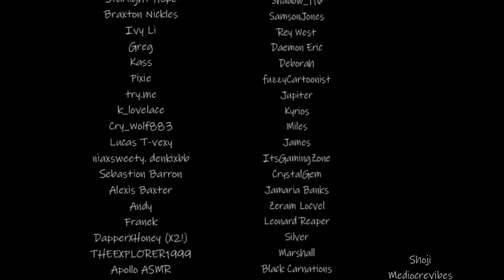[M4M] Falling For A Demon Boy [Strangers To Friends To Lovers] [Loneliness Comfort]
Please welcome back Kniles! This time with his own little series! This is a sort of re-imagining of his story, set in a timeline separate from his last appearance. In short: You're meeting for the first time again!

I don't want to talk about how long making both of these versions took, so please forgive me (but let me know) if there are any editing mistakes, I can't promise I didn't miss something :P

Script and thumbnail doodle by me!